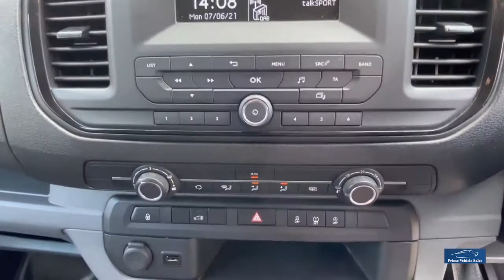2018:18 Toyota Proace 2.0D 1120 L1 Comfort PVSsportline Edition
PVSsportline Edition, Full Service History, 2 Remote Keys, 1 Company Owner, Brand New 18" Alloy Wheel & Tyre Package XL Rated For Commercial Use, Front & Rear Spoiler Kit, Side Bars With Steps, Cruise Control, Air Conditioning, DAB Radio. Home Delivery Service Available, We Provide A Painless Full Contactless Transaction Process Check Out Our Reviews* Fantastic Finance Options Available Why Not Upgrade!! Give Your Van An Individual Look! Full Dealer Facilities.